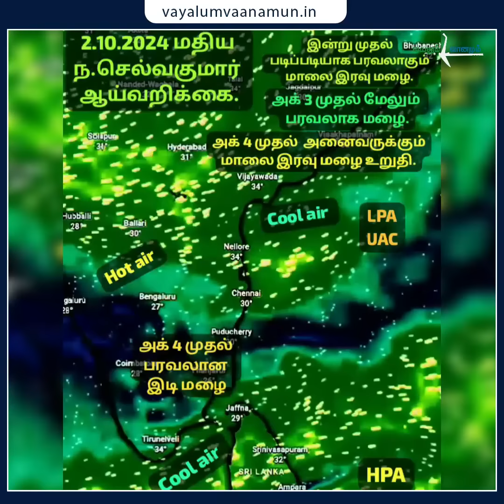02.10.2024 தமிழ்நாடு மாலை வானிலை ஆய்வறிக்கை-Tamilnadu afternoon Weather Forecast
இன்று தமிழ்நாடு மாலை வானிலை ஆய்வுக்கான புதிய அறிக்கை! இது tamil_weather_news முக்கிய விவரங்களைக் கொண்டு உள்ளது.